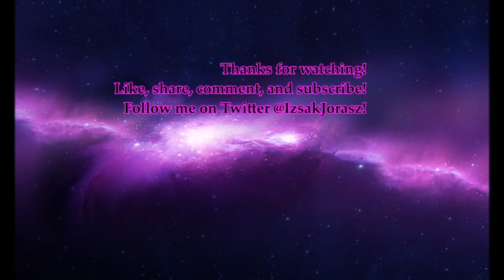The Significance of Metroid Prime 4 -- IN A NUTSHELL!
Why is Metroid Prime 4 and the continuation of the Metroid Prime saga a big deal? One word: Sylux.

- "Knights and Lords" by Audiomachine.

Video by Izsak Jorasz.
Video created with iMovie.